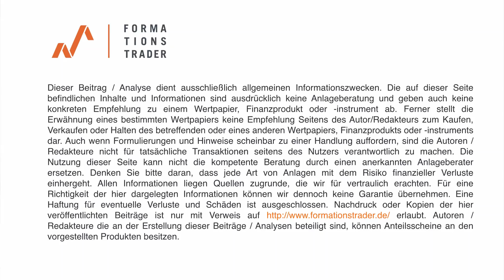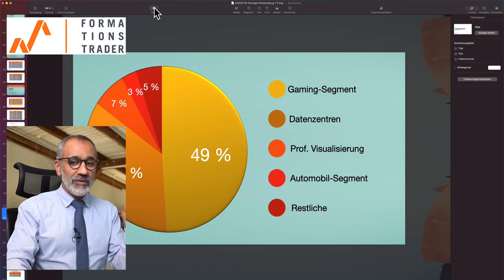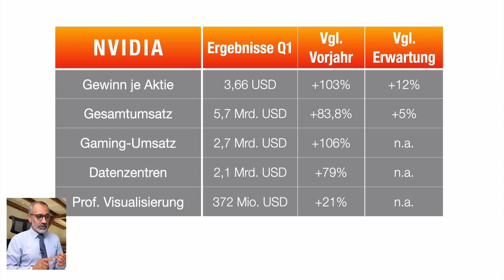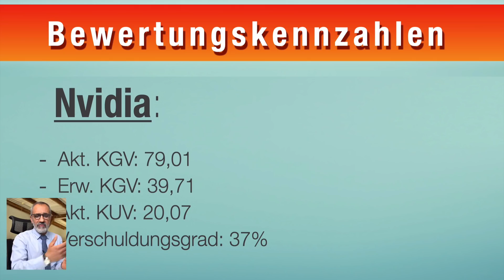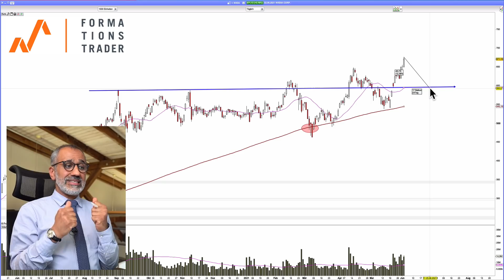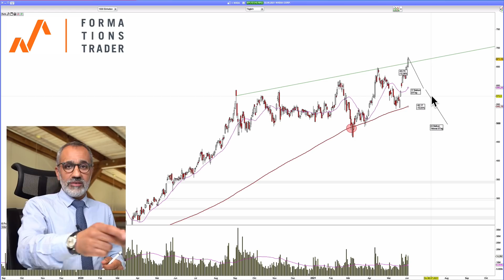Nvidia: Kursfeuerwerk - Das ist erst der Anfang!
Nvidia präsentiert monstermäßig gute Quartalszahlen! Welche fundamentalen Daten für eine aussichtsreiche Zukunft sprechen, inwiefern auch die Kryptowährungen Nvidia zugute kommen und welche technischen Marken jetzt entscheidend sind ist Gegenstand der heutigen Ausgabe.